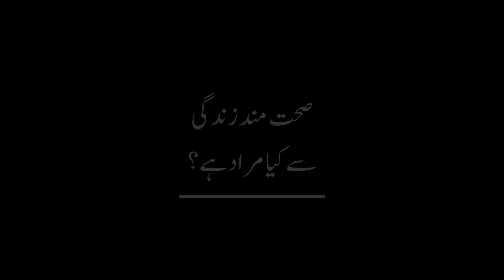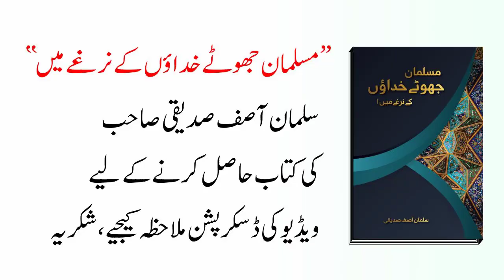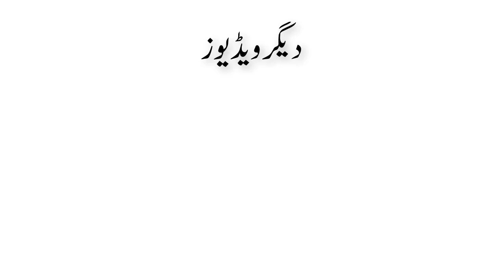What Is A Healthy Lifestyle | Salman Asif Siddiqui | صحت مند زندگی سے کیا مراد ہے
In this video, Salman Asif Siddiqui explaining that What is a healthy lifestyle?

Is Video Main Salman Asif Siddiqui Sahab Bayan Kar Rahe Hain Ke Sehat Mand Zindagi Say Kya Murad Hay?

اس ویڈیو میں سلمان آصف صدیقی صاحب صحت مند زندگی سے کیا مراد ہے بیان کر رہے ہیں

is available from the following book stores.